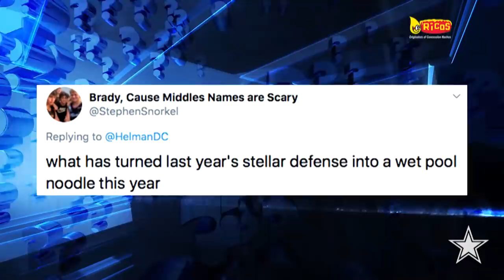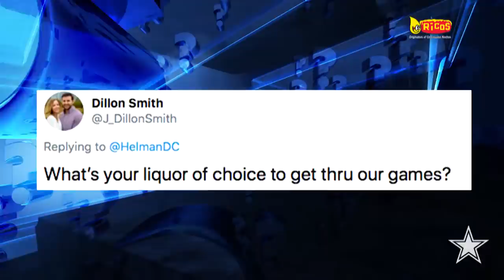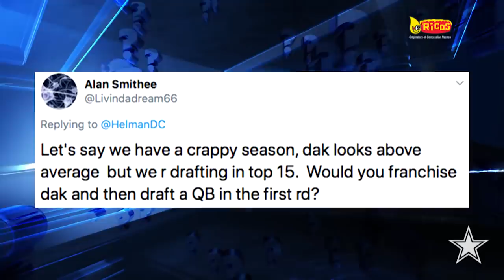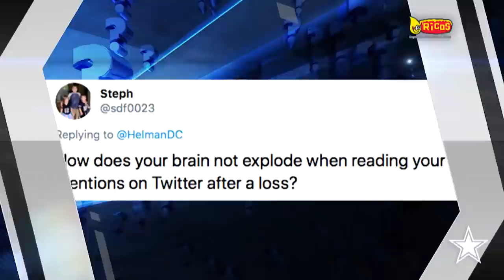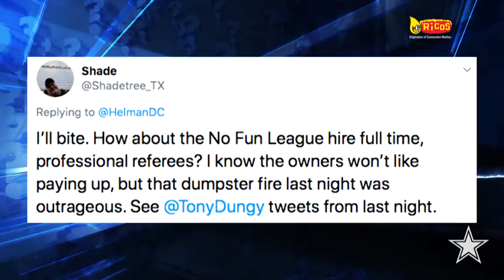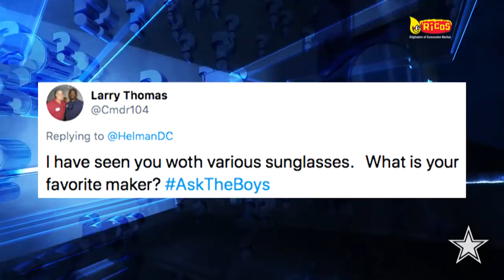AskTheBoys: Lightning Round | Dallas Cowboys 2019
With so many problems facing this Cowboys team, David Helman tried to tackle as many questions as possible on this week’s Ask The Boys.